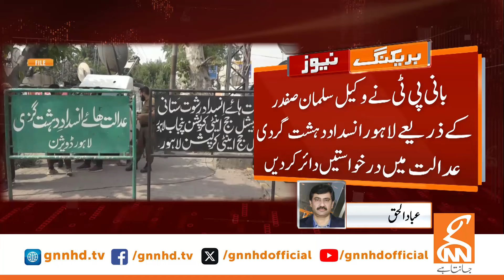Imran Khan Bail ?? | Breaking News From Court | PTI Lawyer Salman Safdar Smart Move | GNN